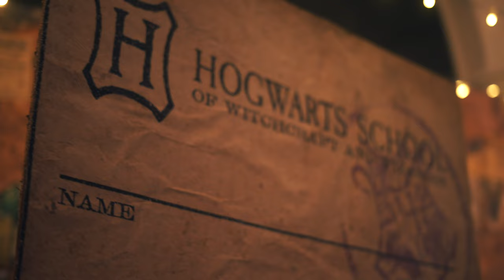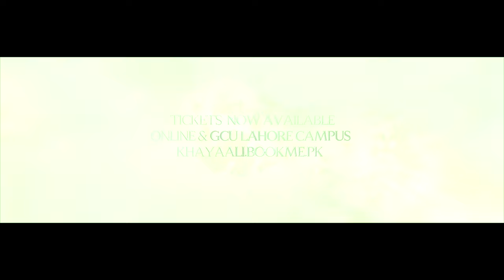The Last Follower x Harry Potter Festival 2022 | Let The Magic Begin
Witness the biggest Harry Potter Festival happening tomorrow from 19th November till 30th November. On spot tickets will be available for online booking